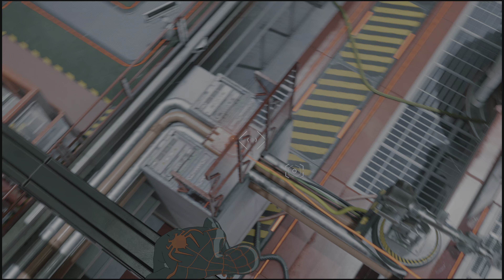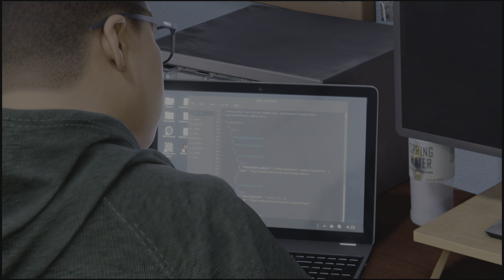Marvel's Spider-Man: Miles Morales, Gameplay Part 15, Trap!